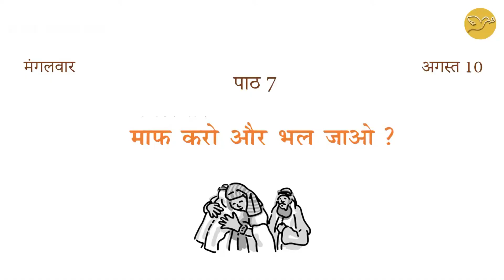LLBN SA | Sabbath School Lesson Hindi | विश्राम और परिवार | Q3 पाठ 7 | मंगलवार | Priya Charles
Adult Sabbath School, Quarter 3, 2021 (Hindi)
Lesson 7 | August 10 (Tuesday)
Speaker: Priya Charles